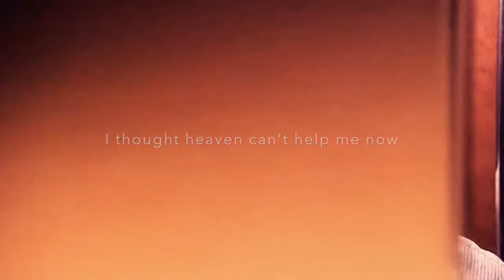Dan and Serena | Wildest dreams